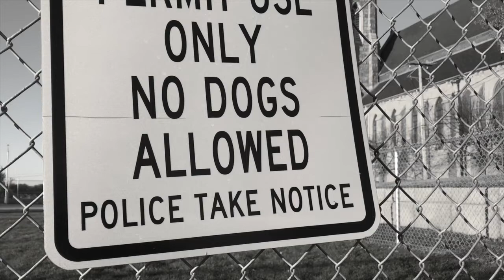The Mauritanian - Movie Review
Captured by the U.S. Government, Mohamedou Ould Slahi (Tahar Rahim) languishes in prison for years without charge or trial. Losing all hope, Slahi finds allies in defense attorney Nancy Hollander (Jodie Foster) and her associate Teri Duncan (Shailene Woodley). Together they face countless obstacles in the desperate pursuit of justice. Their controversial advocacy, along with evidence uncovered by the formidable military prosecutor, Lt. Colonel Stuart Couch (Benedict Cumberbatch), eventually reveals a shocking and far-reaching conspiracy. Based on the New York Times best-selling memoir, this is the explosive true story of a fight for survival against all odds.